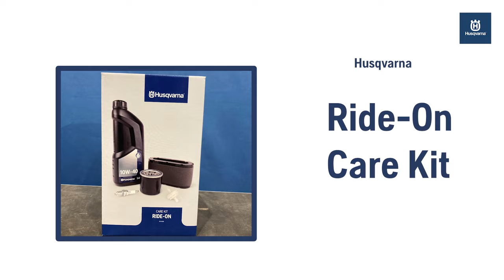How to change oil in a Husqvarna Garden tractor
Follow this easy guide to change the oil in your Husqvarna garden tractor. To keep you Husqvarna garden tractor in top shape it is important to follow the recommended service intervalls. In this video you will get a full guide on how to change the oil in your Husqvarna garden tractor, which is easy to follow and with Husqvarna Ride-one care kit you get all the replacement parts and oils in one kit.

For more information on how to maintain a Husqvarna garden tractor

0:00 - Make sure machine is turned off and key is removed
0:08 - Open front engine cover
0:10 - Disconnect headlight cable
0:16 - Remove front engine cover for easier access
0:21 - Make sure you have all replacement part and oils
0:27 - Put a catch pan underneath the tractor and pull down the oil emptying tube
0:43 - Open and remove the refill cap and open the oil emptying tube cover cap
1:00 - Let the oil drain from the machine
1:15 - When all oil is drained refit the oil emptying tube cover cap and pull back the oil emptying tube
1:28 - Refill Oil using the Husqvarna Ride-On care kit
1:52 - Refit the oil refill cap
2:00 - Double check the oil level using the built in oil measurement in the oil refill cap
2:10 - Remount the front engine cover and headlight cable